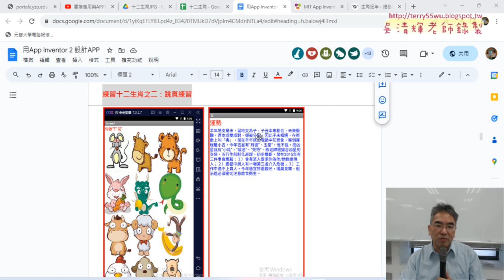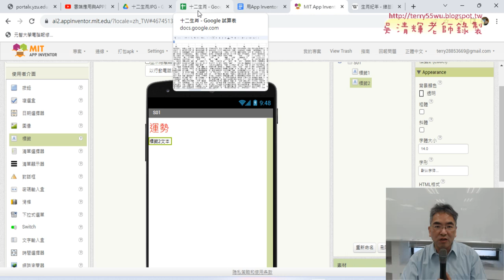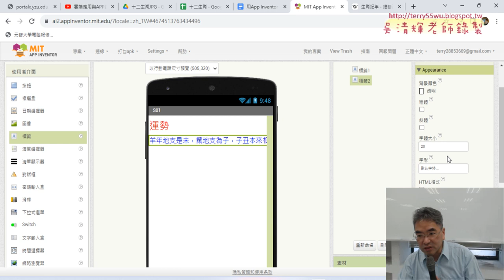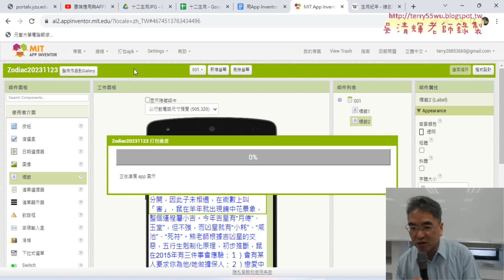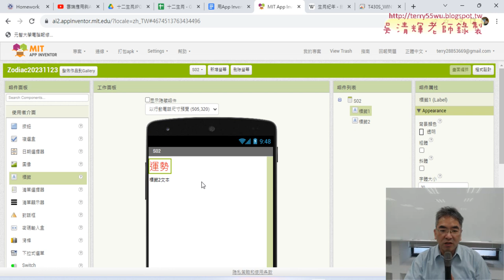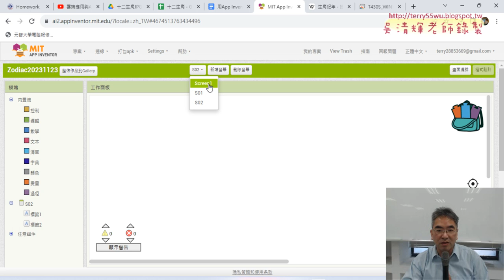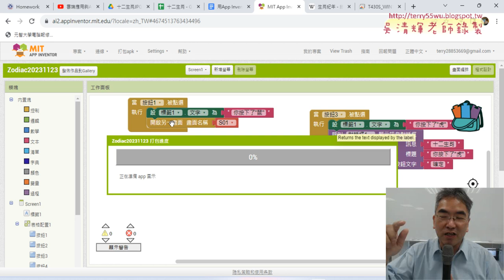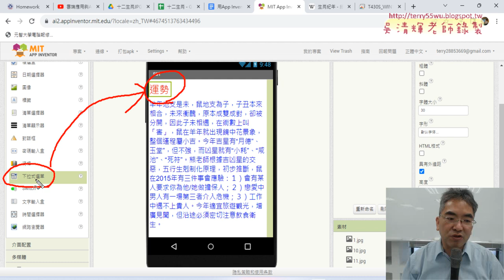05 改為新增頁面與跳頁練習